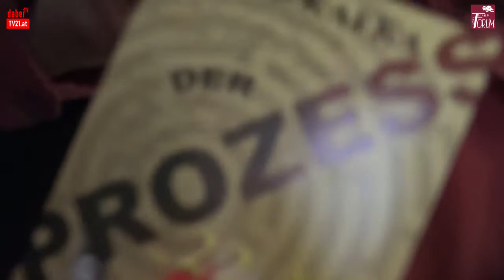KEINE LEICHE OHNE LILY Kriminalkomödie von Jack Popplewell | Bühne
4. bis 19. Oktober 2019 - Forum I
5. bis 16. November 2019
(tgl. außer So. & Mo.)

Die Putzfrau Lily Piper bekommt alles mit was sich in den Geschäftsräumen der Firma Marshall abspielt. Kein Notizzettel auf dem Schreibtisch oder im Papierkorb bleibt ungelesen. Eines Abends sitzt Richard Marshall vor seiner Putzfrau Lily Pieper – allerdings tot! Das schockt Lily weniger, denn viel hatte sie nie für ihren Chef übrig. Problematisch wird es, als der von Lilys Eifer eher entnervte Polizeiinspektor erscheint und die Leiche verschwunden ist. Und dann taucht Marshall auch noch sehr lebendig wieder auf! Aber das lässt Lily nicht mit sich machen! Da war eine Leiche! Und plötzlich findet sich noch eine – diesmal aber in Gestalt der Geliebten von Marshall. Jetzt ist Lily in ihrem zwerchfellerschütternden Element und steht dem Polizeiinspektor tatkräftig, nervend zur Seite. Eine britische Komödie der besonderen Art!

Mit: Ulli Fessl, Beate Gramer, Michelle Haydn, Thomas Bauer, Bernhard Dreisiebner,
Michael Mischinsky, Marion Rottenhofer und Wilhelm Prainsack
Bühnenbild: Siegbert Zivny
Kostüme: Barbara Langbein
Produktionsleitung: Bernhard Dreisiebner
Produktion: Österreichische Theatergemeinde
Regie: Erich Martin Wolf